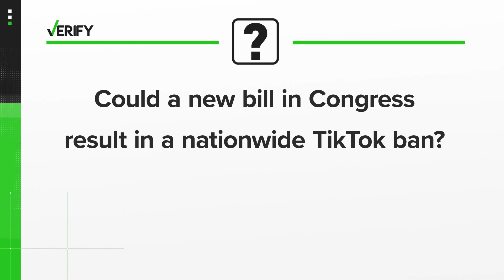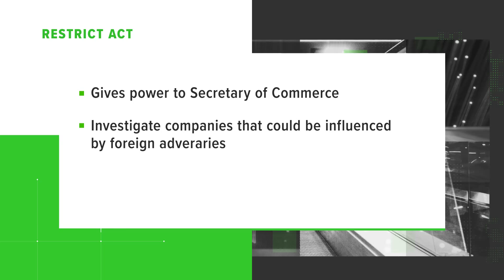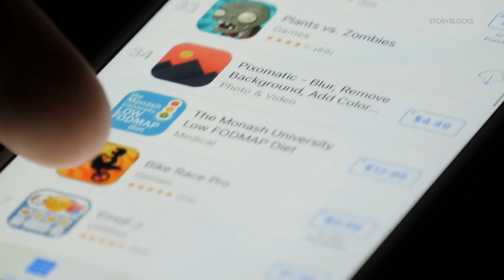TikTok ban: Could it happen in the United States?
Senate Bill 686, also known as the RESTRICT Act, could make a TikTok ban possible. Other countries have banned social media apps.